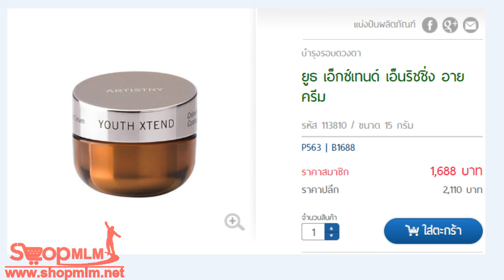ยูธ เอ็กซ์เทนด์ เอ็นริชชิ่ง อาย ครีม